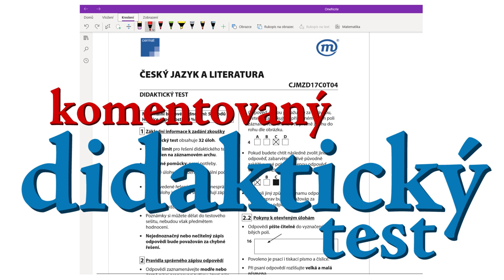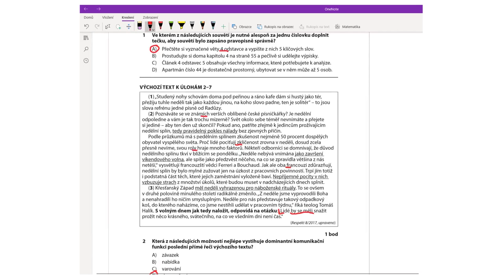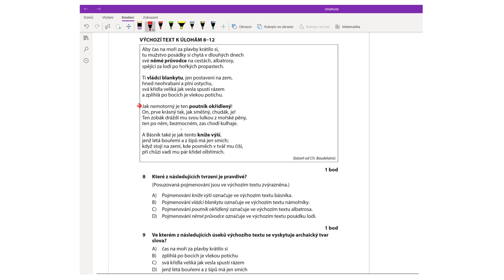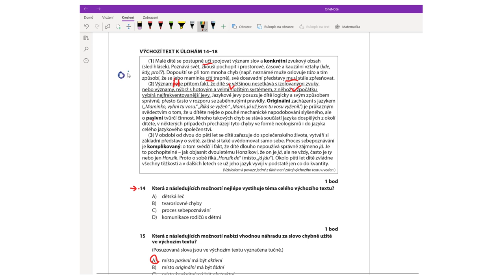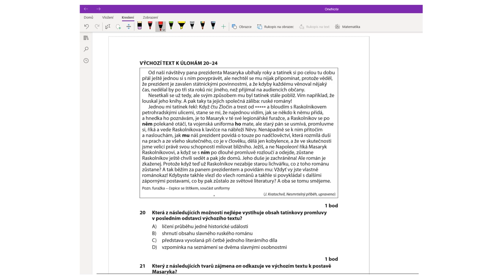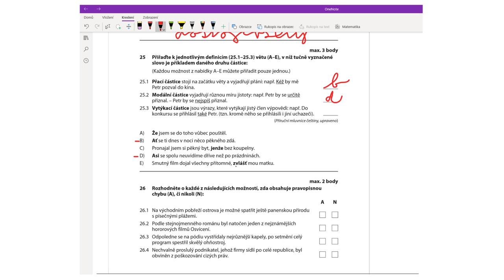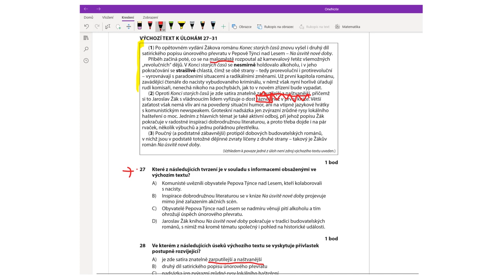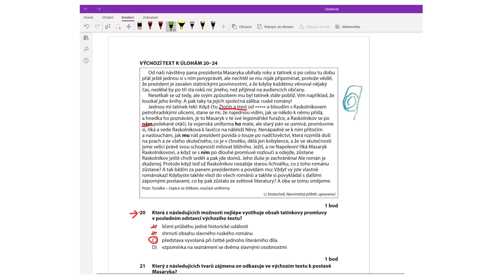komentovaný didaktický test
Čau! Dneska se David rozhodl, že si zkusí udělat didaktický test. Nahrál se u toho a Dan k tomu udělal video. Tak třeba vám pomůže.

Moderuje: David Jirsa
Kamera a střih: Daniel Zezula